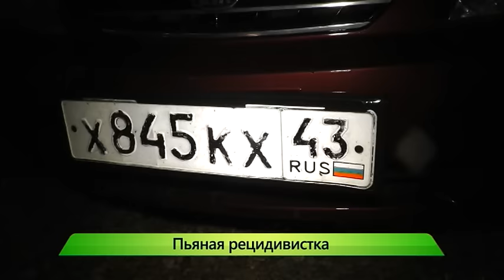”Город” выпуск 21.07.2016